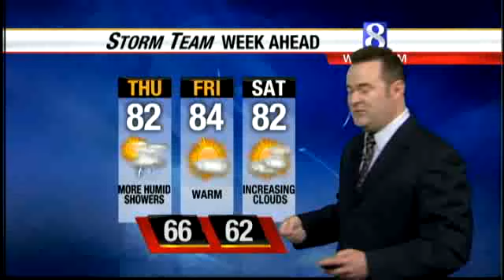Shore Points Could Start To See Irene Early Saturday